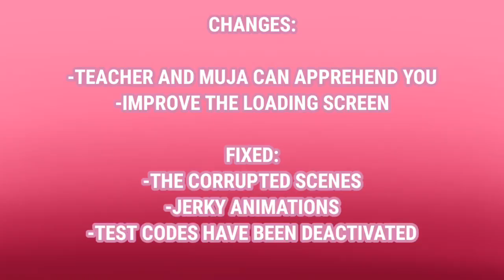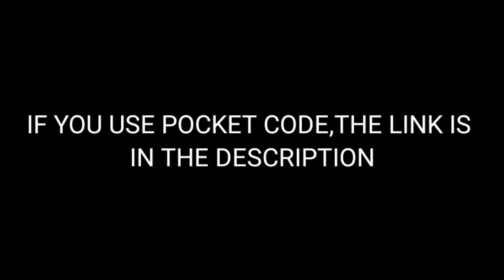Yandere Sim Gacha Edition update 4 progress report // game trailer